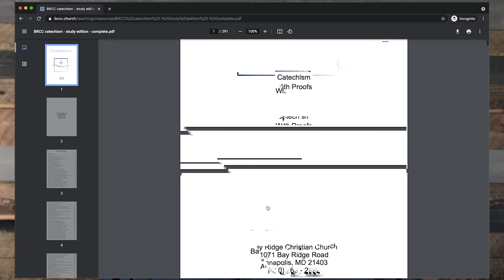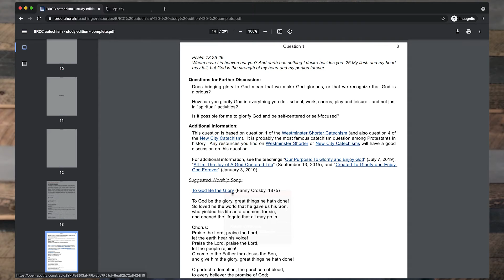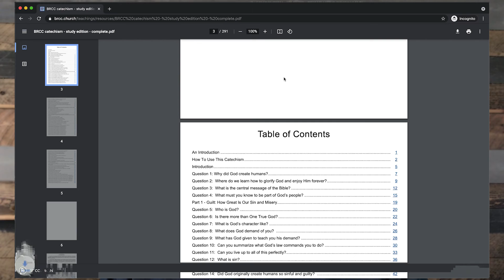After Hours Episode 188 = Introducing our new interactive version of the catechism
We are so excited to share our new interactive catechism with you!